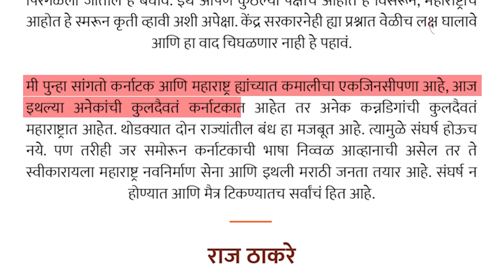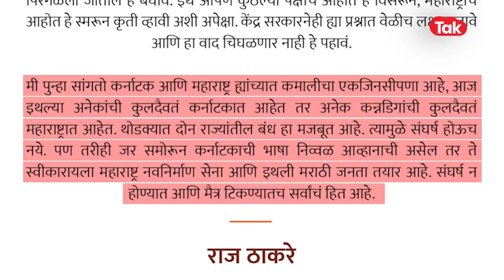Raj Thackeray, Eknath Shinde यांच्यासह भाजपला महाराष्ट्र कर्नाटक सीमावादाबद्दल काय म्हणाले?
महाराष्ट्र कर्नाटक सीमावाद तापलाय...सीमेवर महाराष्ट्राच्या गाड्यांची तोडफोड झाली. शरद पवारांनीही ४८ तासांचा अल्टीमेटम दिलाय. विरोधकांनी शिंदे फडणवीस सरकारवर टीका केलीय. त्यातच आता राज ठाकरेंनी एक पत्र लिहून मोदी सरकारला इशारा दिलाय...सीमावादाबद्दल राज ठाकरे नेमकं काय म्हणाले? हेच पुढील काही मिनिटात पाहुयात...